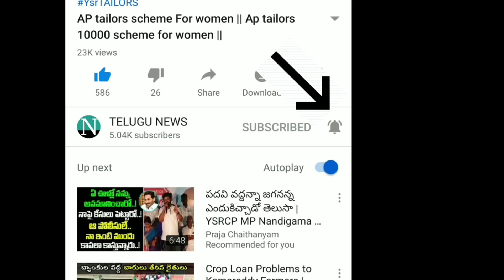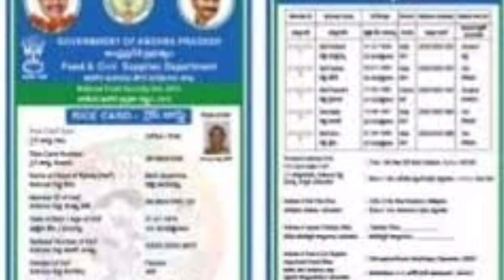Dwakara mahilalaku NEW UPDATES || రెండో విడత రుణమాఫీ 2021 || LATEST UPDATE 2021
YSRCP
YS JAGAN MOHAN REDDY
AP SCHEMES
AP PADHAKALU
AP BUDEGT
AP HOUSING SCHEME
AP GIVERNMENT
 VUCHITH HAMI
YSRCP GOVERNMENT
state schemes for poor
amma vodi
Ap cm
jagan schemS
JAGAN CM
15000
Amma vodi list
FREE HOUSE
HOUSE SCHEME
NAVARATHNALU
DWACRA GROUPS

AP SCHOOLS
AP JAGANANNA